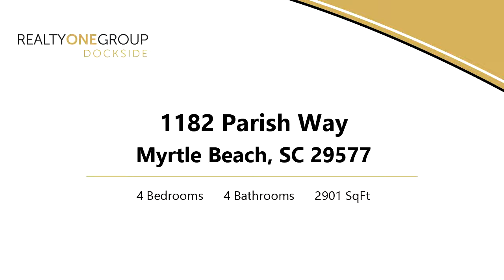Residential for sale - 1182 Parish Way, Myrtle Beach, SC 29577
Highlands @ Withers Preserve- The Rivers Floor Plan  DR Horton Awesome open floor plan with 2 living areas, well designed sunny and bright kitchen overlooking family room with fireplace. Master Bedroom with Bay Window and door to covered screen- n- porch. Large guest bedroom with a Jack and Jill bathroom. Upgraded cabinets, granite countertops,hardwood floors within the living area. Ceramic tile in all baths. Large bonus/Bedroom with a full bath upstairs which makes it easy for guest or other family member for nice private area. Formal dinning area, nicely landscaped, stainless steel appliances well maintained home. Fantastic price nice neighborhood within Market Commons area close to beach, upscale shopping, cinema, ball fields and parks, restaurants surrounded by lakes and nice walkways and bike paths areas. Also about 5/10 minutes from airport and hospital. This home is a must see !

Bedrooms: 4
Bathrooms: 3 full and 1 half
Square Feet: 2901
Price: $344,999